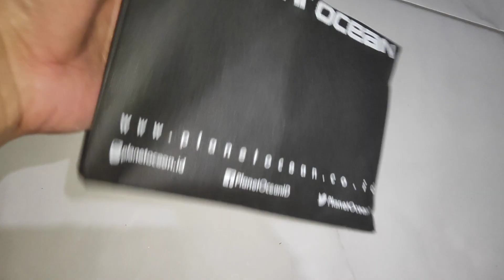Dompet planet ocean sudah 14 tahun ga pindah ke lain